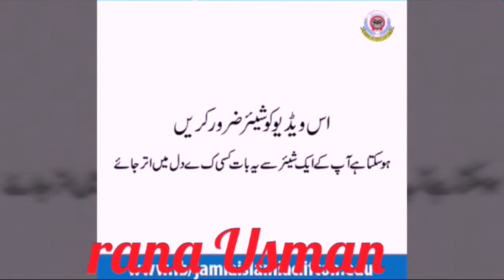Usman Rana viodas fanny(2)